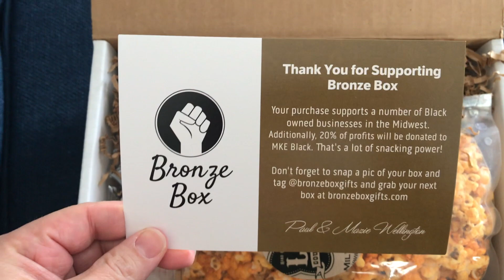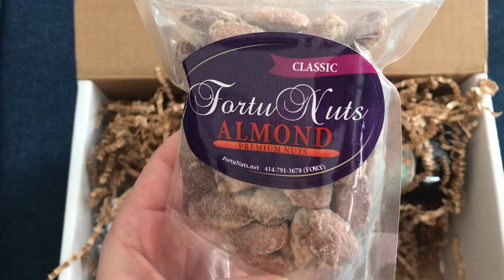Taste Test Tuesday - Bronze Box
Snack Attack DELIVERED! The Bronze Box features gifts and treats from black owned business across the midwest! A portion of every box benefits MKE Black who advocates for Milwaukee area black owned businesses.